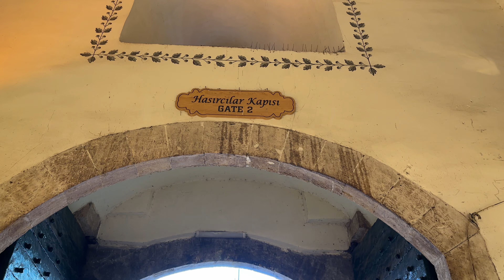Spice Bazaar - Mısır Çarşısı, Most Famous Covered Shopping Complex After Grand Bazaar - Kapalı Çarşı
Spice Bazaar

The Spice Bazaar (Turkish: Mısır Çarşısı, meaning "Egyptian Bazaar") in Istanbul, Turkey is one of the largest bazaars in the city. Located in the Eminönü quarter of the Fatih district, it is the most famous covered shopping complex after the Grand Bazaar.

History

There are several documents suggesting that the name of the bazaar was first "New Bazaar". Then it got its name "Egyptian Bazaar" (Turkish: Mısır Çarşısı) because it was built with the revenues from the Ottoman eyalet of Egypt in 1660. The word mısır has a double meaning in Turkish: "Egypt" and "maize". This is why sometimes the name is wrongly translated as "Corn Bazaar". The bazaar was (and still is) the center for spice trade in Istanbul, but in recent years shops of other types are gradually replacing the sellers of spices.

The building itself is part of the külliye (complex) of the New Mosque. The revenues obtained from the rented shops inside the bazaar building were used for the upkeeping of the mosque.

The construction of the bazaar began in the mid-17th century under Sultan Mehmed III and was completed by the architect Mustafa Ağa on behalf of Hatice Turhan, the mother of Sultan Mehmed IV. Since the construction of the bazaar, the store rents have been used to maintain the mosque and its social facilities.A large part of the around 100 shops consist of traditional spice merchants. In the heyday of the bazaar, it was the last stop for camel caravans traveling the Silk Roads of China, India and Persia. Long before the Ottoman conquest of Constantinople in 1453, the entire surrounding area in the Byzantine Middle Ages was a lodging for traders from Venice and Genoa as well from Pisa and Amalfi. For example, today’s Hasırcılar Street was the street where the Venetians sold their goods. In the nearby district, directly in front of the Jewish Gate, Jewish merchants lived and offered their goods.

The structure was designed by the court architect Koca Kasım Ağa, but the construction works began under the supervision of another court architect, Mustafa Ağa, in the last months of 1660; following Istanbul's Great Fire of 1660 that began on 24 July 1660 and, lasting for slightly more than two days (circa 49 hours, according to the chronicles of Abdi Pasha), destroyed many neighbourhoods in the city. A major rebuilding and redevelopment effort started in the city following the fire, which included the resumption of the New Mosque's construction works in 1660 (halted between 1603 and 1660, the construction of the mosque was ultimately completed between 1660 and 1665) and the beginning of the Spice Bazaar's construction in the same year (all buildings in the New Mosque külliye, including the Spice Bazaar, were commissioned by Sultana Turhan Hatice, the Valide Sultan (Queen Mother) of Sultan Mehmed IV.

Egyptian Bazaar today

Follow your nose! The Spice Bazaar, also called Egyptian Bazaar, is known for its many scents and colors. The oriental spice market is located on Eminönü Square, just to the right of the New Mosque, of which it has remained an important part to this day.

The L-shaped bazaar includes a rich marketplace. In the yard there is a pet and a flower market. You can also find a fish market and a number of cheese and sausage shops here. In addition to the most diverse spices, the covered area of the Egyptian Bazaar offers a wide range of dried fruits, nuts and teas, as well as oils and essences. Today, a variety of textiles, souvenirs and beautiful oriental lamps are also on offer. Immerse yourself in this colorful and sweet-smelling experience of 1001 nights.